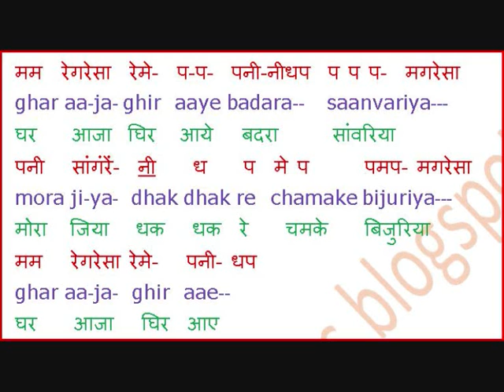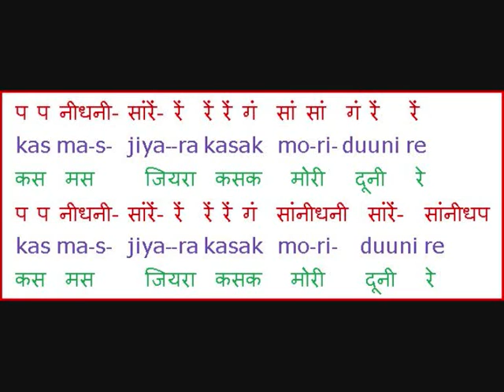Ghar aaja ghir aaye badra saanwariya घर आजा घिर आये बद्ररा साँवरिया